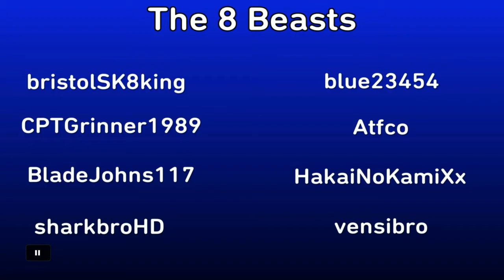Spring 2017 4v4 Ladder match, The 8 Beasts Vs. Combat Loaded.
Spring 2017 4v4 Ladder match, things are heating up. Will we hold 1st place for this seasons Ladder? Only time will tell. This is my POV, check out other youtube pages for different POVs. CPTGrinner1989 and Sharkbro HD. Enjoy